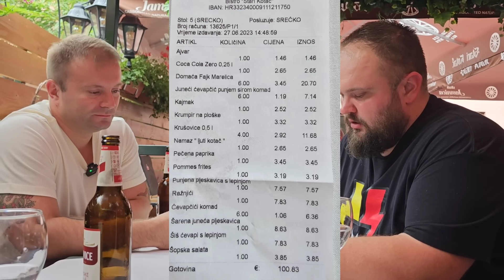OVO JE RATKO KOJI JEDE SLATKO !!! Posetili smo STARI KOTAČ u ZAGREBU !!! Šarena pljeskavica IZUVA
POSTANI ČLAN NAŠE ZAJEDNICE

Hvala